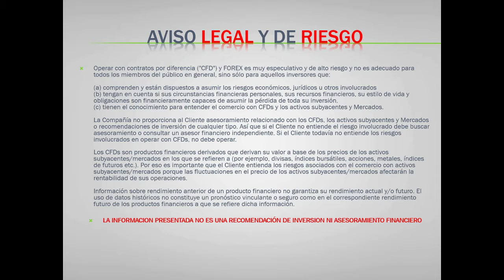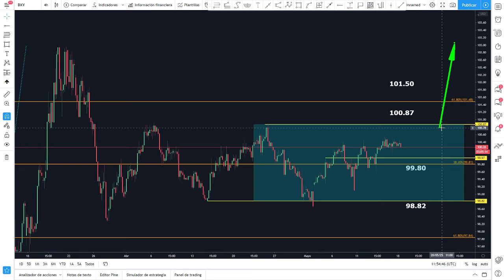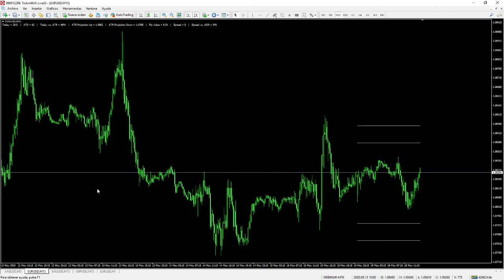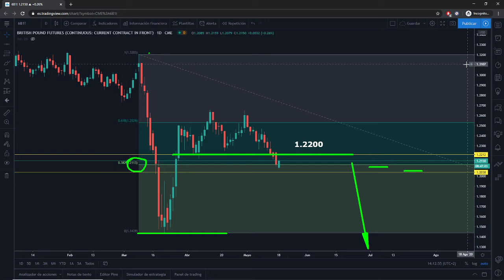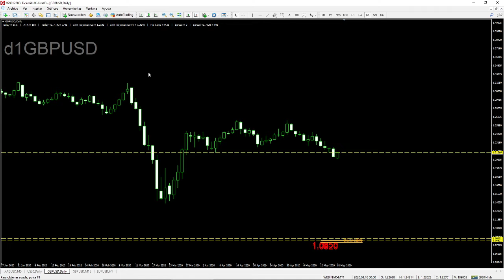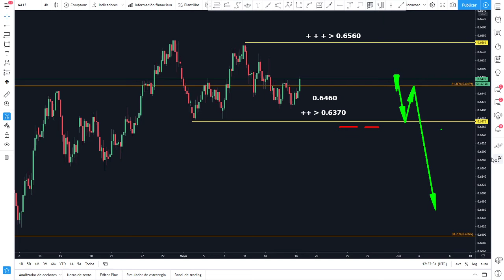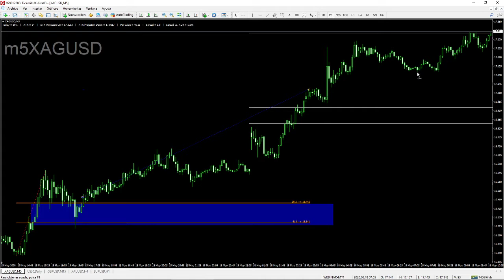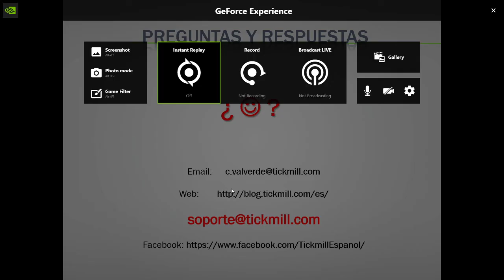Revisión General del Mercado - 18 Mayo 2020 - Forex con Carlos Valverde